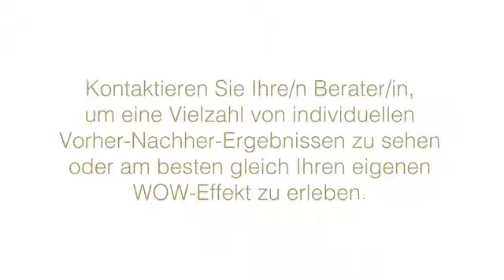Falten glätten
Filler 4 Face

Du bist unzufrieden mit deiner Haut?
Es dürfte die ein oder andere Falte weniger sein?  🤔

Dann schau was ich für dich habe.💡

Dr. Juchheim erklärt es dir persönlich inkl. Anwendungsvideo.

Gerne berate ich dich.

Selbstständige Beraterin
= JUCHHEIM  =

WERBUNG